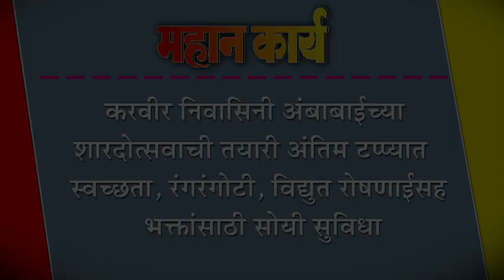करवीर निवासिनी अंबाबाईच्या शारदोत्सवाची तयारी अंतिम टप्प्यात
करवीर निवासिनी अंबाबाईच्या शारदोत्सवाची तयारी अंतिम टप्प्यात : स्वच्छता, रंगरंगोटी, विद्युत रोषणाईसह भक्तांसाठी सोयी सुविधा